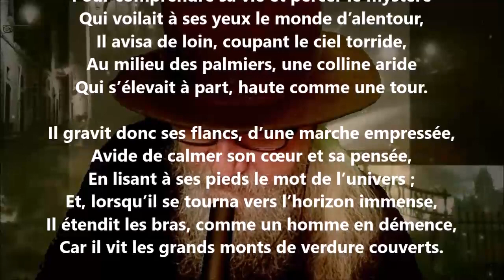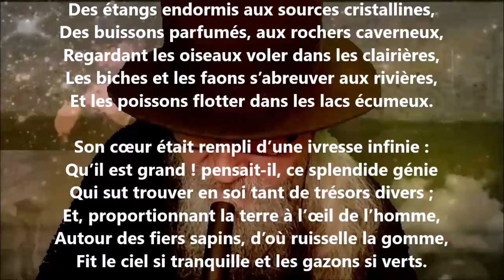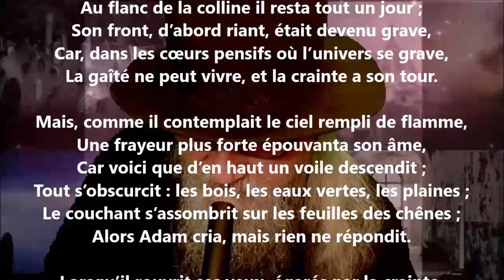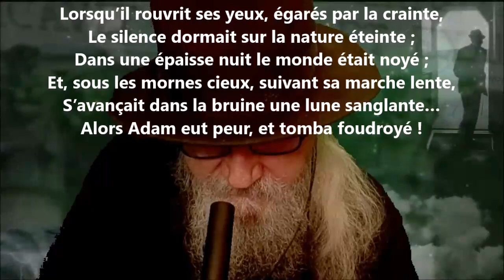La première nuit - Thalès Bernard lu par Yvon Jean